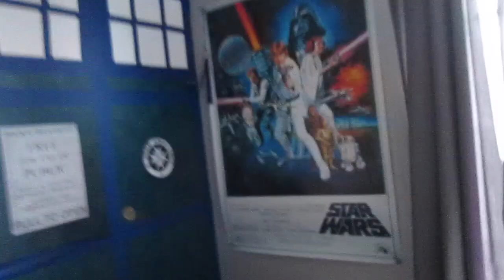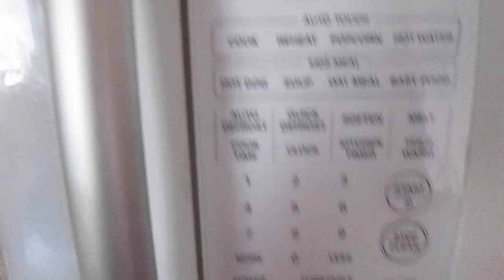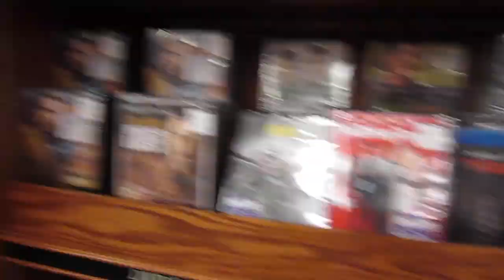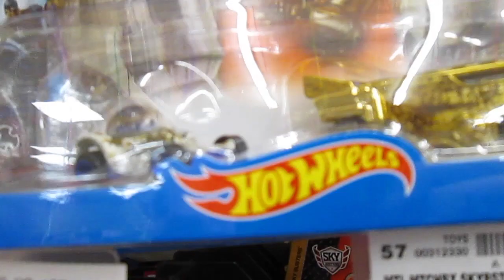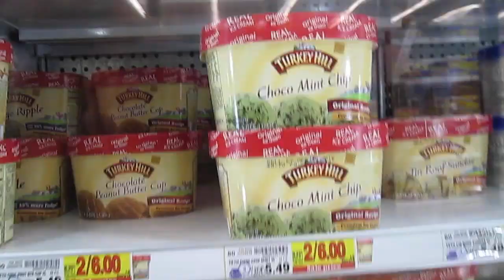AND SO IT BEGINS...(VLOG#1)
The first of hopefully a weekly vlog documenting my new life as a college graduate and filmmaker.